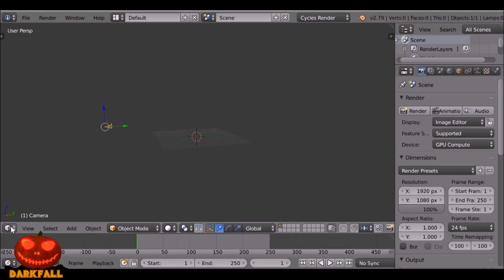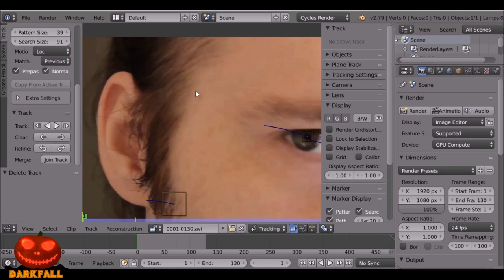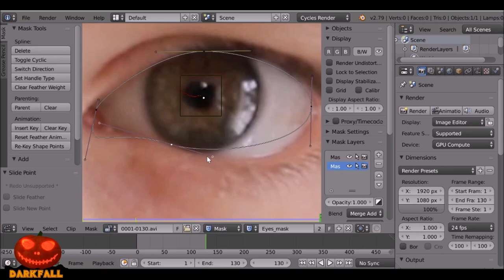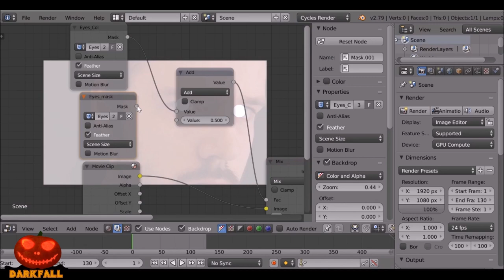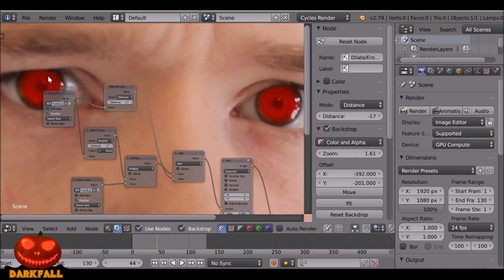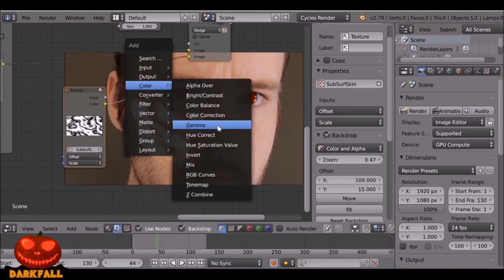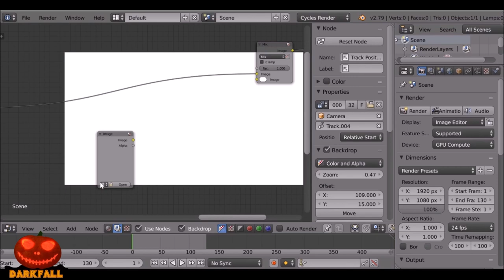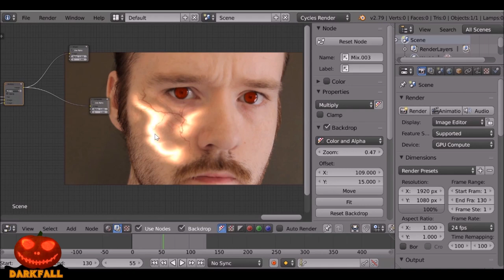Blender Compositing VFX Tutorial : Sub Surface Skin Effect (Tracking and Masking)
In this Blender Compositing VFX Tutorial, we look at creating a Subsurface Skin Effect (similar to the bad guys in Iron Man 3).

For Compositing this creepy Effect, It would help to have some tracking markers on the face but the effect will work as long as you can get a decent track.

We then use a Material Node for the Base Illumination, some Images for the Veins and if you want you can add some parallax to the effect and make it even better.

You could also animate the "Base Illumination" to make it look even more strange and creepy.

If you create something cool with this effect be sure to post your results in our Facebook Group! (Link Below)

I hope you enjoyed this Blender Compositing VFX Tutorial or at least find it helpful!..

As always tanks for watching and happy Halloween!..

Links-